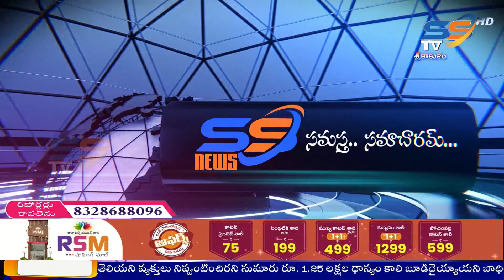24 01 22 SS NEWS NIGHT SRIKAKULAM